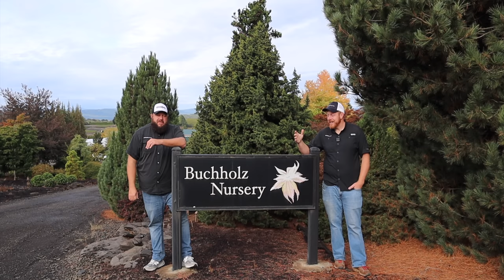We Bought Buchholz Nursery! New Owners